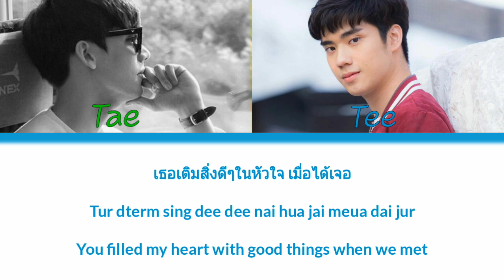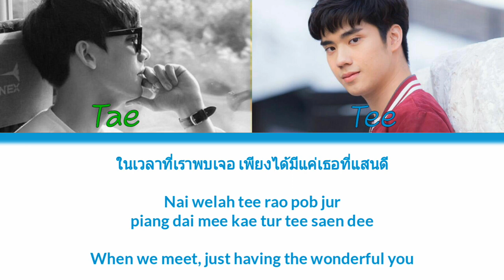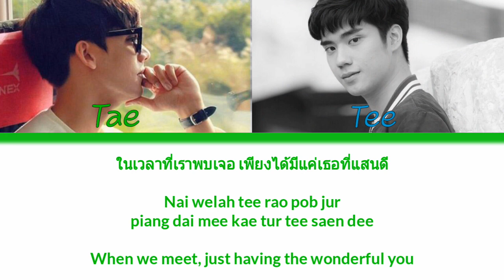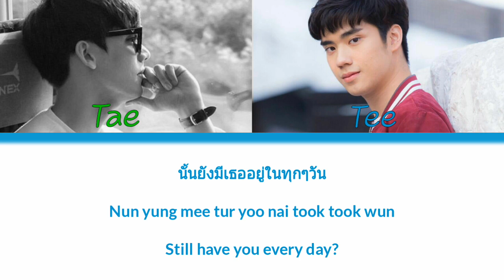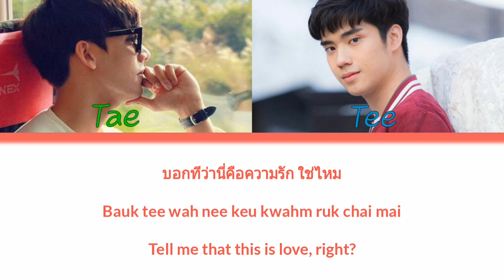Tae Tee SBFIVE 'Yes Or No ใช่หรือเปล่า' Color Coded Lyrics [Thai/Rom/Eng]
I really love this song. Hope you like it too.

Lyrics and pictures in this video are not mine.

Edited by: icecreamania